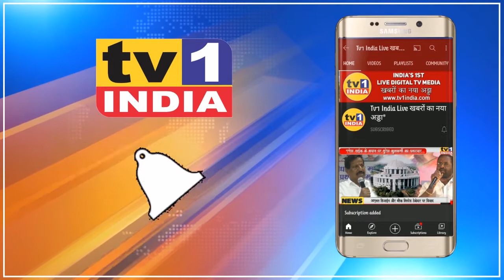Crime News :Panvel Police ने 6 इंडस्ट्रियल आयल चोरों को दबोचा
CrimeNews :Panvel Police arrested 6 Industrial Hydro oil thieves, custody upto 15th april.

तस्वीर में दिख रहे ये चार ड्रम पनवेल शहर पुलिस की टीम ने 6 आरोपियों की गिरफ्तारी के बाद जब्त किए हैं. तलोजा की हस्ती केमिकल कंपनी ने इन ड्रमों को दूसरे कंपनी तक पहुंचाने के लिए टैंकर से भेजा था लेकिन बीच में ही इसके ड्राईवर प्रह्लाद गोरख गर्जे ने कुछ ट्रांसपोर्टरों से मिलीभगत कर टैंकर से 200 लीटर इंड्रस्ट्रीय हाईड्रो कार्बन आयल निकालकर बेच दिया और उसकी जगह पानी मिला दिया.